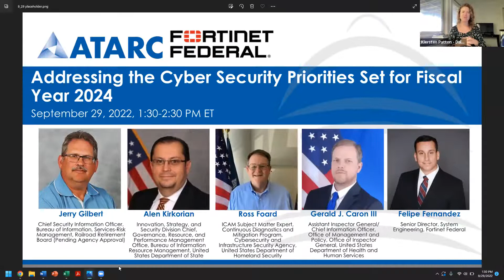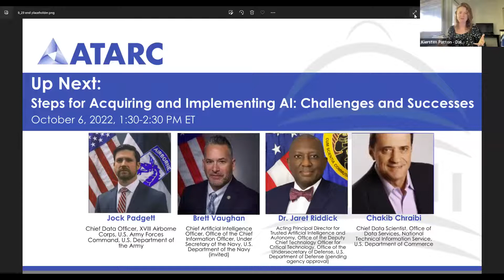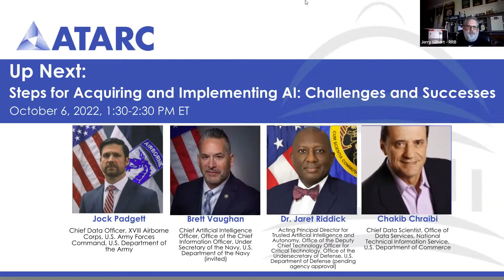Addressing the Cyber Security Priorities Set for Fiscal Year 2024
Current guidance has laid out the cybersecurity priorities that federal agencies should adhere to for the upcoming fiscal year 2024 budget cycle. Civilian agencies will need to focus on making investments within the three cyber investment priority areas: Strengthening the Foundations of Our Digitally-Enabled Future, Deepening Cross-Sector Collaboration in Defense of Critical Infrastructure, and Improving the Defense and Resilience of Government Networks. Feedback will then be provided to agencies on whether the priorities were adequately addressed and consistent with the cybersecurity policy and strategy as a whole.

Tune into this panel to hear from topic experts on how they plan to move forward with the cybersecurity funding priorities in place. How will agencies’ security policies be affected? What strategies are recommended to ensure the strategy and policy are fulfilled? How will agencies move forward with this new guidance laid out?